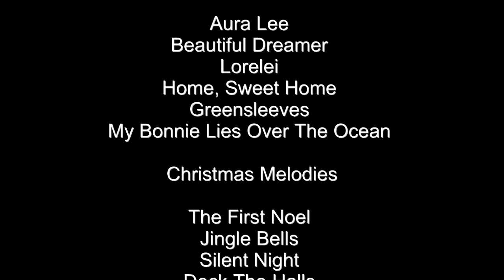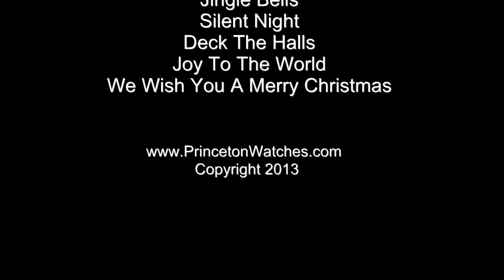Rhythm Anthology Legend Magic Motion Musical Clock - Pecan-Finish Wood Frame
A truly remarkable combination of visual and harmonic quality, this Anthology Legend wall clock features a stunning, crystal-accented dial paired with a beautifully crafted pecan-finished wood frame. On the hour, the dial seamlessly rotates into six sections, unveiling an array of instruments and musical notes.

    Pecan-finish wooden case
    Swarovski Elements
    Auto night shut-off
    Demonstration button
    Volume control
    On/off switch
    Four D batteries included
    Plays one of 18 melodies on the hour from three different selections
        Liverpool Legend Melodies - The Beatles
            Hey Jude
            Yesterday
            All My Loving
            Help!
        World's Well-Known Melodies
            Aura Lee
            Beautiful Dreamer
            Lorelei
            Home, Sweet Home
            Greensleeves
            My Bonnie Lies Over The Ocean
        Christmas Melodies
            The First Noel
            Jingle Bells
            Silent Night